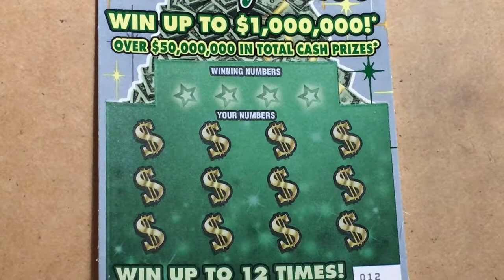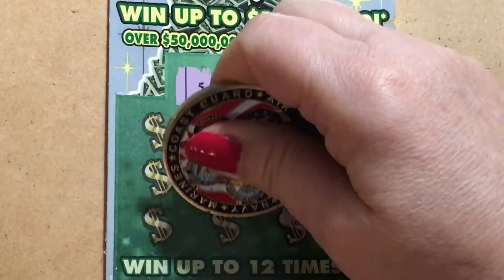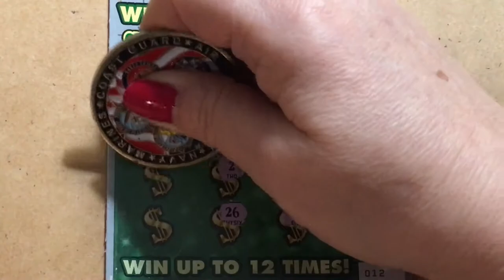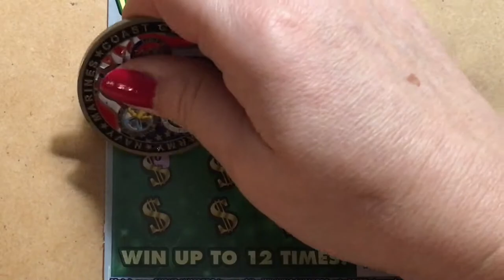Money Tree Monday Lottery Scratching!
Lottery ticket scratching fun!  Looking for the winning ticket!  We are a family that loves to scratch a variety of instant tickets.  We are hoping to win something big!  Come along with us and wish us luck!  If you would like to buy a Florida Lottery ticket, I will go in on half the cost of the ticket and I will split the winnings 50/50 with you. That way we have twice the chances of winning if we buy two tickets.  Thank you so much.  Have a blessed day!